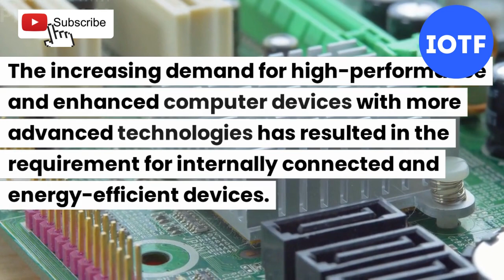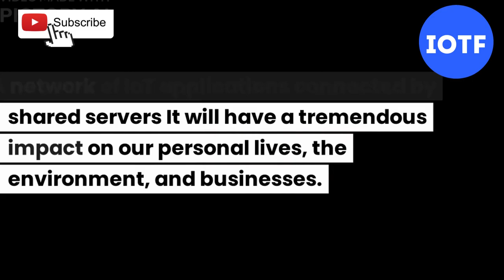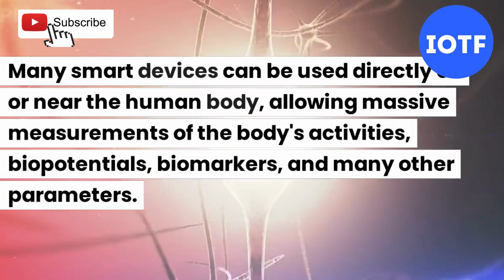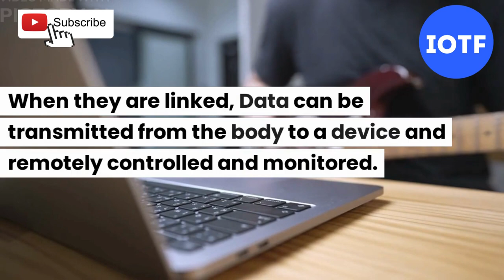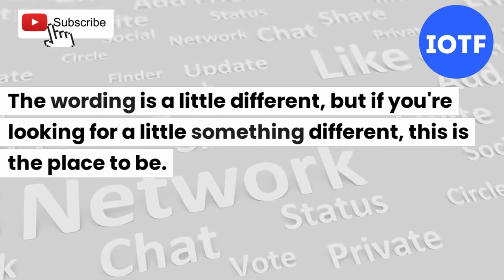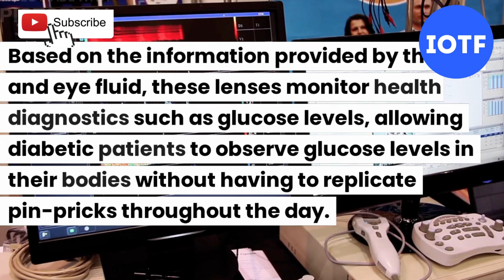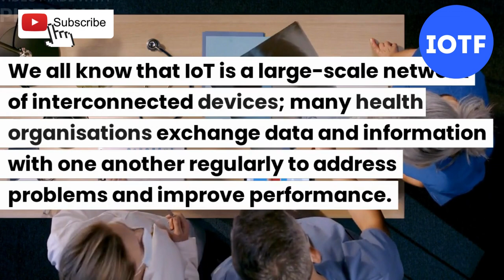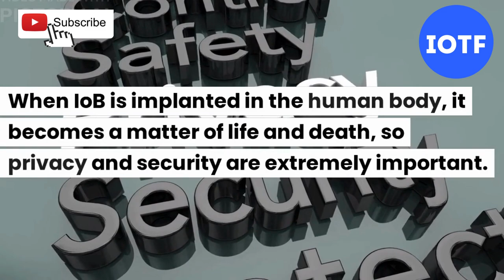How does the Internet of Things (IoT) affect the human body? || IoTF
Are you curious about the impact of the Internet of Things (IoT) on human health? In this video, I'm going to explore how the development of connected gadgets and devices is changing our environment, behavior, and physiology. Discover how the IoT is revolutionizing healthcare, fitness tracking, and medical research—and what it all could mean for our future!
Are you wondering how to achieve your dream and future? we provide you with a wide range of services that can help you develop your potential.